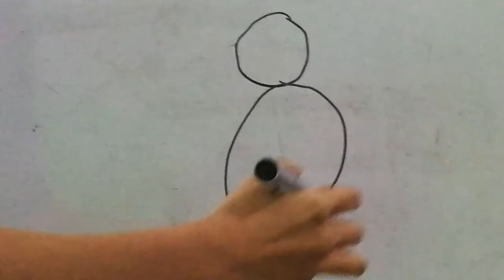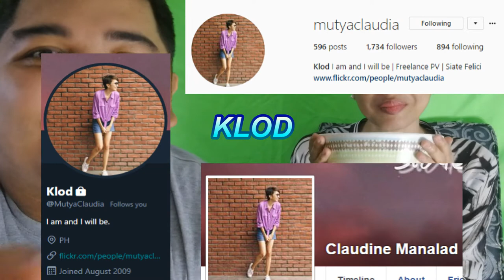BESTFRIEND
In popular culture, the friend zone is a relational concept, describing a situation in which one person in a mutual friendship wishes to enter into a romantic or sexual relationship with the other person, while the other does not.

MICROPHONE:
BOYA-M1
BOYA-MM1

PC CAMERA:
HUAWEI NOVA 5T WITH DROIDCAM

CAMERA:
FUJIFILM XT100

powerdirector,pwd,pwd17,powerdirector15,
byahe,pilipinas,Fuji,fujixt100,fujixseries,
fujifilm,fujifilmxt100,fujifilmxseries,
photo,photoshoot,diy,free,travelgoals,goals
hotels,flights,travelocity,airline,tickets,vacation,
trip,planetickets,travelagency,food,foodprocessor,
foodservice,foodanddrink,f&b,foodindustry,foodandbeverageservice,
food&beverage,foodprocessingindustry,
foodandbeveragemanager,foodandbeverageindustry,
foodservicejobs,foodbeverage,beverageindustry,foodservicecompanies,
f&bservice,foodserviceworker,foodindustryjobs,foodserviceindustry,
food&drink,fooddrink,foodandbeveragemanagement,typesoffoodservice,
f&bindustry,foodandbeveragedepartment,chicken,pork,beef,crave,craving,
food,porn,foodporn,comfortfood,new,newmenu,foodtrip,streetfood,foodtrip,lifestyle,

MAILING ADDRESS:
2-A 23rd St., East Bajac-bajac, Olongapo City